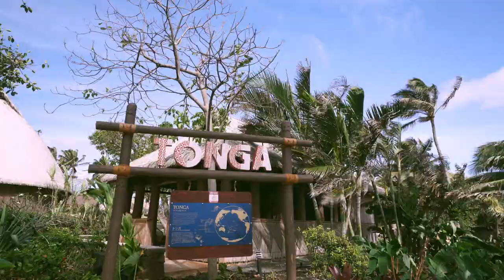Tonga: The Legacy of love - Tele Vanisi [Ep:5/6]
Tele Vanisi, from the isles of Tonga, focuses on the legacy of love for others and yourself
which is prevalent in our evening show, “HA: Breath of Life. She has learned that you
can’t have an identity if you don’t have a culture.